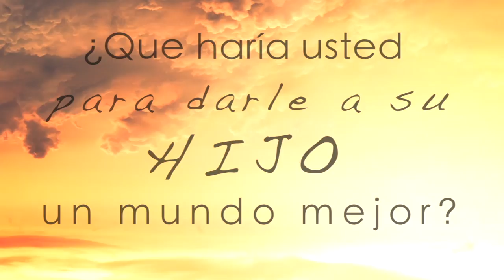Un Mundo Pos-Roe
¡Mostrémosle al Norte de Texas como se ve el ser pro-amor, pro-mujer, pro-hijos, y PRO-VIDA! providadedallas.org